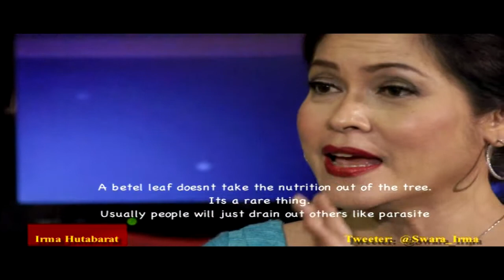Nyirih Bareng Anies Baswedan dan Lukman Sardi Pengalaman Pertama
dengan wajah yang aneh setelah gigitan pertama, pesta nyirih menjadikan suasana jadi cair.